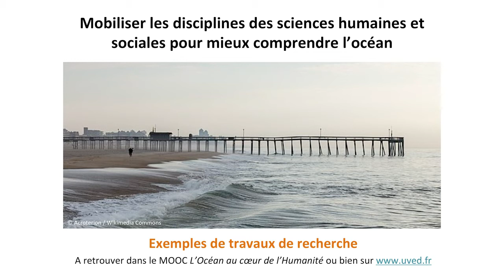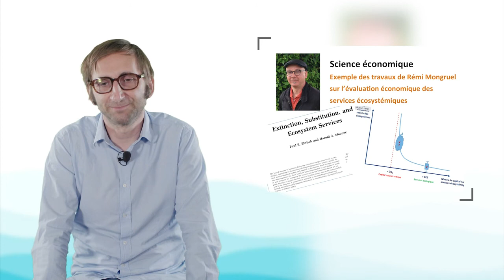L’éclairage des sciences humaines et sociales sur les problématiques maritimes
Frédérique Chlous, professeure du Muséum national d'Histoire naturelle, et Harold Levrel, professeur à AgroParisTech, parlent dans cette vidéo de l'intérêt de convoquer les sciences humaines et sociales pour la résolution des problématiques liées à l'océan. Psychologie, sociologie, anthropologie, droit, histoire, géographie, économie, science politique : autant d'entrées permettant un diagnostic intégré des territoires marins et une meilleure gestion des risques afférents.